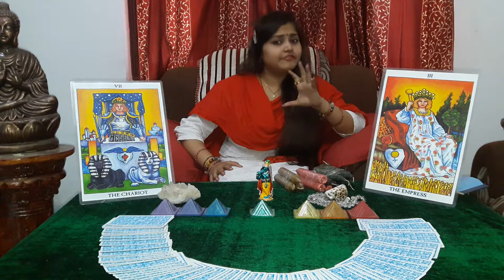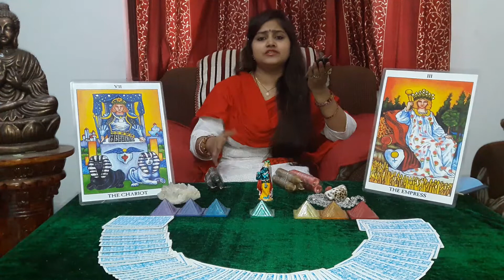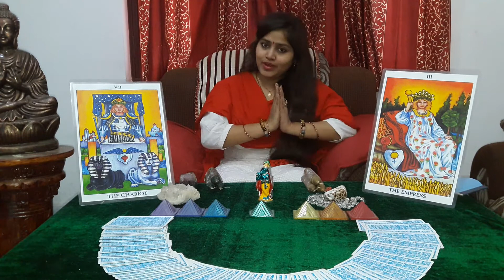Why candle magic is very powerful to Manifest your wishes